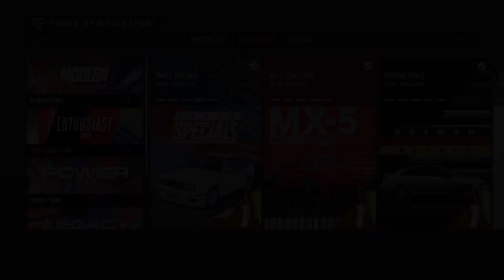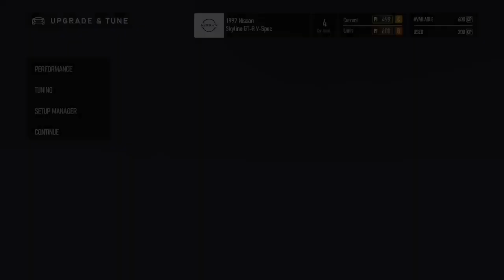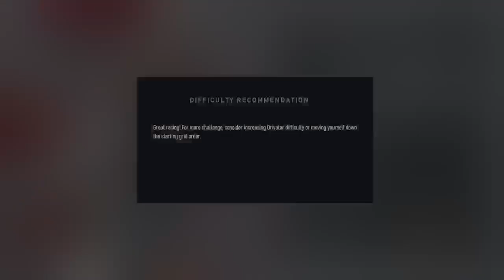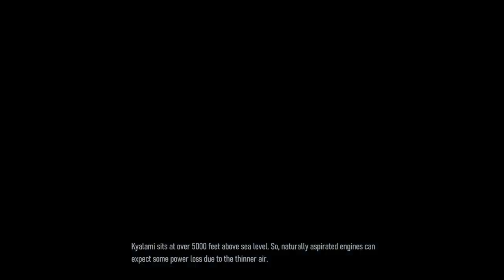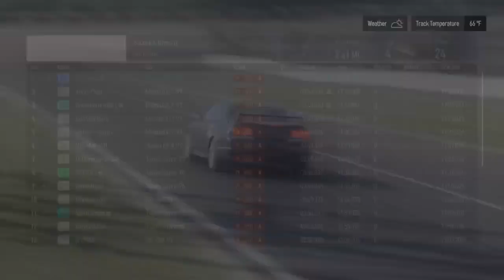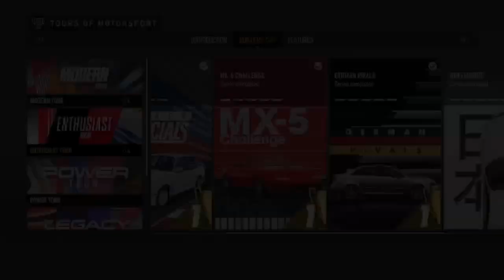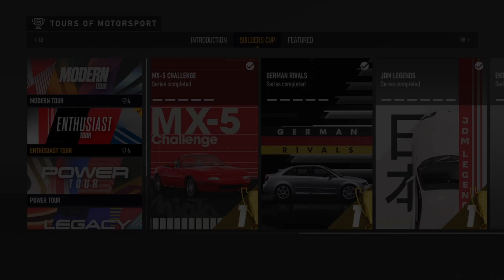Forza Motorsport Livestream Series Part 9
Forza Motorsport is a 2023 sim racing video game developed by Turn 10 Studios and published by Xbox Game Studios for Windows and Xbox Series X/S. It is the thirteenth main installment in the Forza series. Although it is the eighth Forza Motorsport title, succeeding Forza Motorsport 7, it is a reboot for the titular sub-series, dropping the sequential numbering from past entries' titles. It uses the Xbox Series X and Series S consoles to render higher definition graphics than its predecessors.